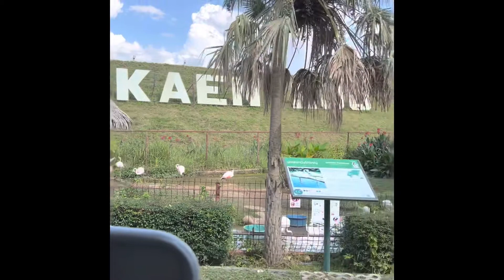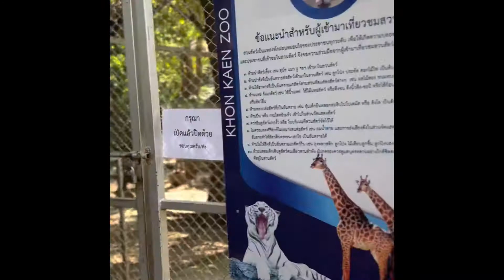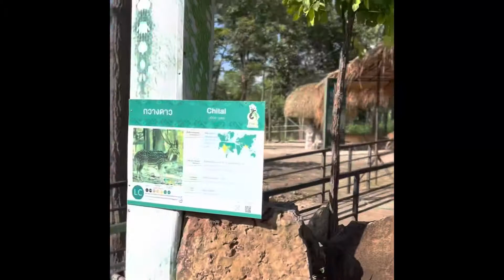KHONKAEN ZOO Ep.1 เที่ยวสวนสัตว์ครั้งแรกของพี่ขุนเขาน้องเพียงฟ้า